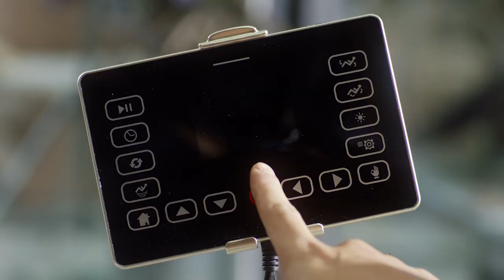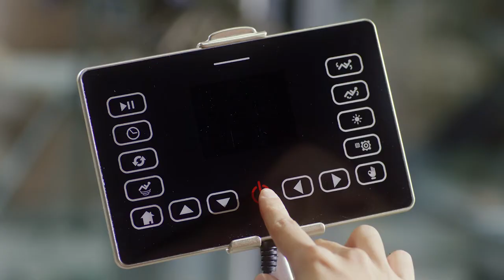Ghế mát xa - Boss chair luxury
Director: Sơn Doãn
D.O.P: Đức Phạm ( Director)
Photography: Tiến Mạnh
Postproduction: Thành Lê
and 3D Team